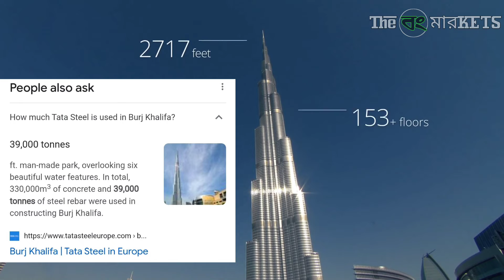Burj Khalifa, Dubai, Tata Steel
Video Courtesy - Google Maps